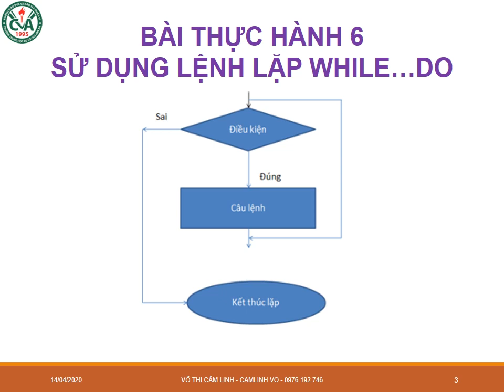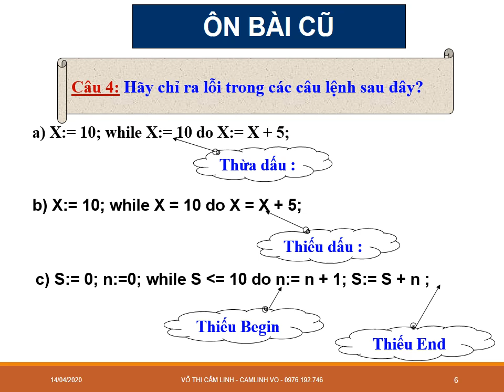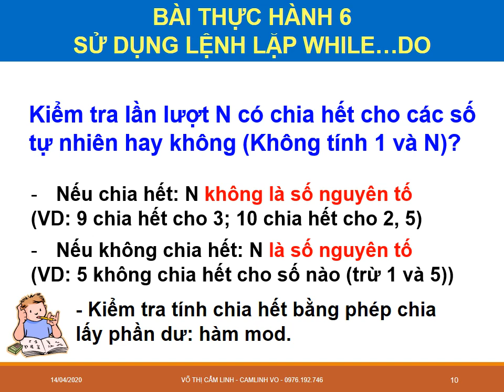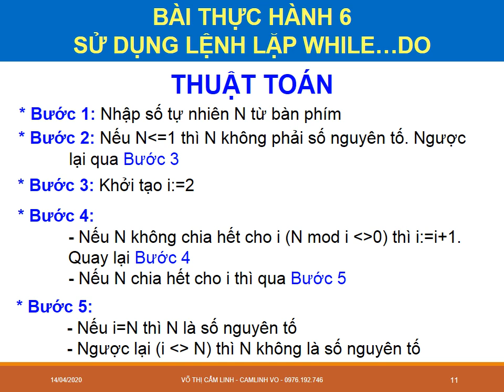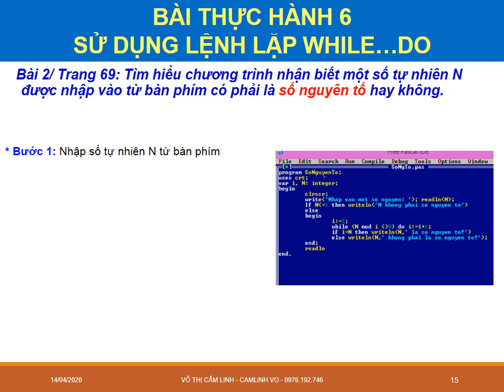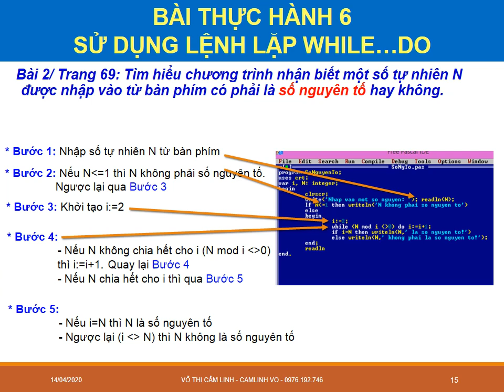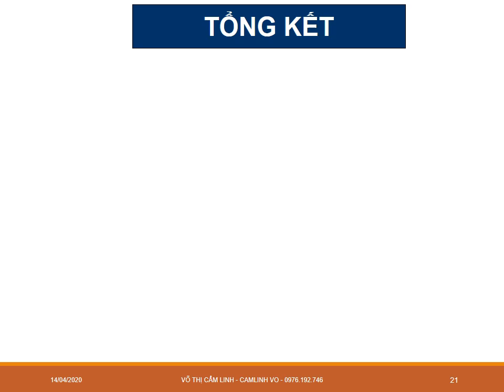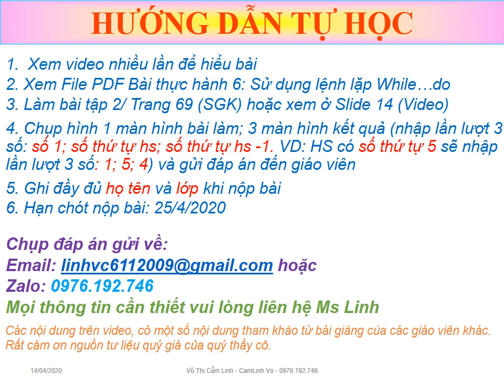TIN HỌC 8 (20.4 - 25.4) - Bài thực hành 6: Sử dụng lệnh lặp While ... Do